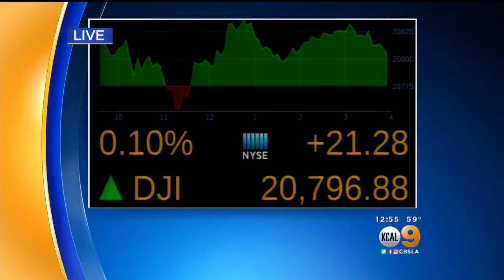Rare Antelope Baby Makes Debut At LA Zoo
The Eastern bongo is from Kenya and is critically endangered, with less than 100 left in the wild. Juan Fernandez and Sandra Mitchell report.